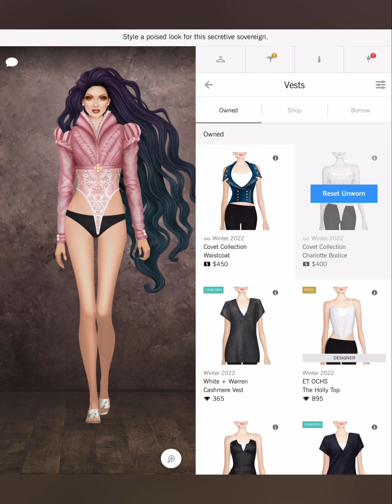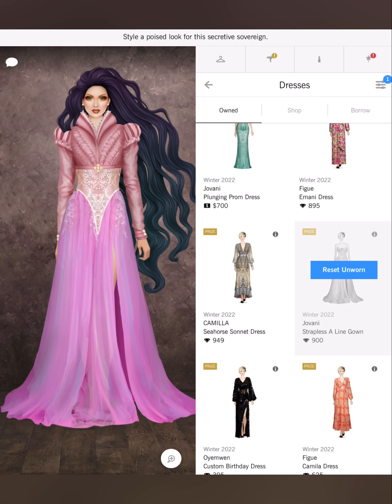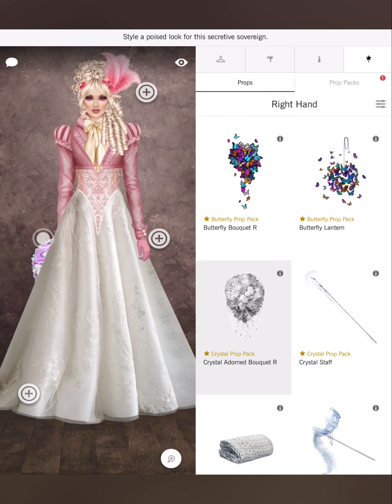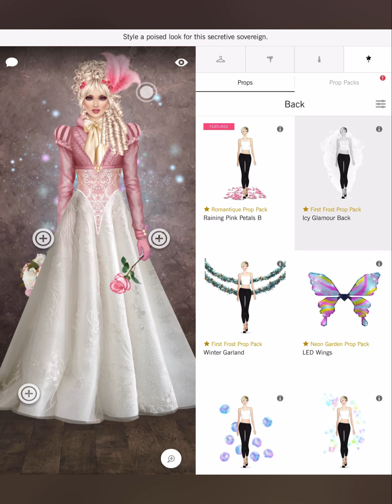The Secret Sovereign - Covet Fashion Design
4. collective
6 Shore Road
A-Line
Adrianna Papell
Adrianna Papell Platinum
Agnes Bethel
Aidan by Aidan Mattox
Aidan Mattox
ALEPEL
Alexandra Abraham
Alexis Monsanto
ALIAS MAE
ALLEN SCHWARTZ
Alterre
AMAIO
AMANDA PEARL
Amber Sceats
Ampersand As Apostrophe
AMUR
Andrea Iyamah
Angela Mitchell
Apologie
Aqua Di Lara
Aranyani
Arianne Elmy
Arteaga
Arturo Rios
Ashley Pittman
ASHLEYlauren
AYR
B-low The Belt
Badgley Mischka
Baja East X Hudson
Boa Tranchi
Basta Surf
Bastet Noir
BCBGMAXAZRIA
Be & D
Bella Belle
Bella Luxx
Bindya
Bing Bang
Black Orchid
BLANKNYC
Blue Pearl By Allen Schwartz
Blumoss
Bohn Jsell
Botkier
Brooklyn Heavy Metal
CALISTA
Calvin Klein
CAMELIA SKIKOS
Cami Nyc
CAMILLA
Camille La Vie
Capolavori
Carmelinas
Cashhimi
Catherine Deane
Caviar And Cashmere
CC SKYE
CeCe By Cynthia Steffe
Chen Burkett
Christian Cathor & Co.
Christina Ward
Chromat
Chuks Collins
CK Calvin Klein
Cleobella
Coco And Breezy
Colette Malouf
Concepto
CONRADO
Covet Collection
Cristina V.
Cynthia Rowley
Cynthia Steffe
Dalla Nonna
Daniella Shevel
Dannijo
Darby Scott
Dauphines of New York
David Isaac
DEPLOY
Diana d’Orville
Dinosaur Designs
DL1961
Dolce Vita
Donna Mizani
Dori Csengeri
Doves by Doron Paloma
Dressarte Paris
Druis
Eddie Borgo
Eleven Six
ELIE TAHARI
Elizabeth Cole
ELLERALI
Emilio Cavallini
Eric Javits
Erin Dana
ERIN Erin Fetherston
Essen
ET OCHS
Etienne Aigner
Eugenia Kim
Fabryan
Fabula & Tales
Faherty Brand
Fallon
FAME AND PARTNERS
FAY & SOLAS
Feather.M
Figue
Flor de Maria
Florian London
Foley + Corinna
For Love & Lemons
Forme Millinery
Framework
France Luxe
French Connection
Frends
Freya
Frye
Frye & Co.
Gabriela Dias
Galtiscopio
Gemma Redux
GERARD YOSCA
Gienchi
GIGI New York
Glamazons
Glory And Honor
Good American
Grace Loves Lace
Guria Beachwear
Habitual
Halfpenny London
HALSTON
Happy Socks
HARARE
Hare + Hart
Haus of Junon
Haute Hippie
Hayden-Harnett
Hennumi
Henny + Lev
Henry & Belle
HISAURA
Host & Var
Hudson Jeans
Imagine Vince Camuto
IRO
Isharya
Ivy Kirzhner
J Brand
Jay Godfrey
JEMBERE EYEWEAR
Jennifer Zeuner Jewelry
Jenny Bird
Jill Golden
Jj Winters
Joanna Maxham
Jocelyn
Joie
Jovani
JS Collections
Judith & James
Judy Gao
Judy Zhang
Julie Aylward
Julie Vos
JVN by Jovani
Kaii
Kamica Hampton
Kamilah Willacy
Kara Ross
Karen London
Karen Walker
Kasha Bali
Kat Maconie
Kathryn McCarron
Katie Gallagher
Kay Unger
Kevan Hall
KHIRMA
Kill City
Kim Kwang
Kinly
Kotur
Kyndra Jade